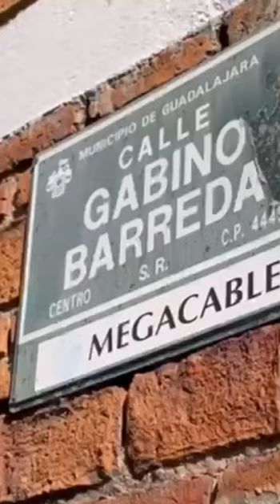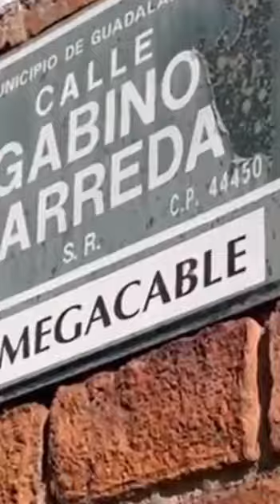Una mujer fue hallada muerta a un costado del Parque González Gallo